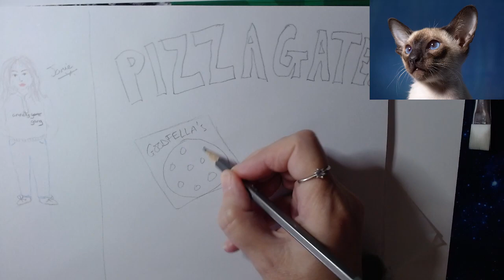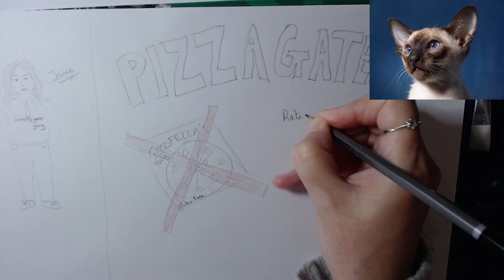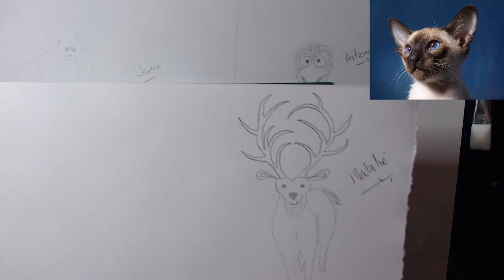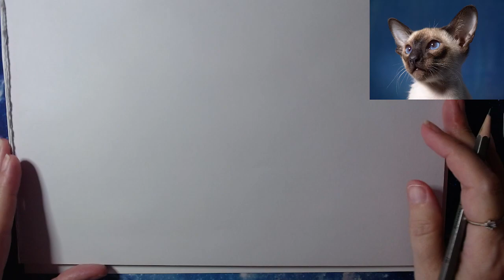Drawing a Siamese kitten!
Progress. Refining some colour on the face.